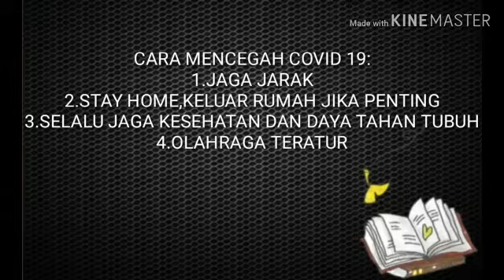cara membersihkan alat make up